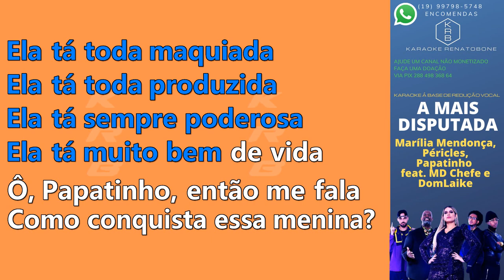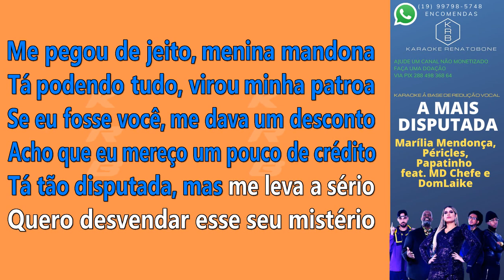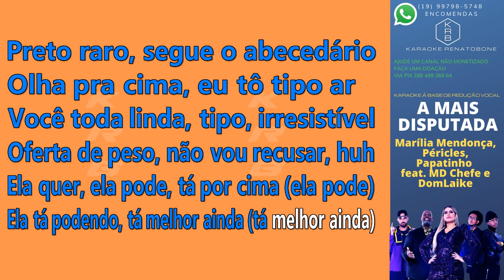A MAIS DISPUTADA - Marília Mendonça, Péricles, Papatinho - KARAOKE PLAYBACK INSTRUMENTAL